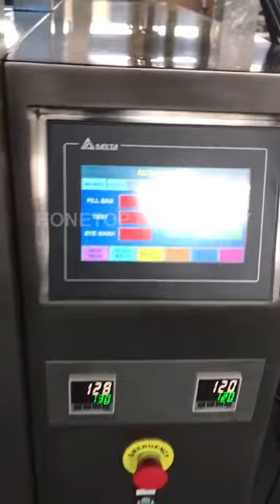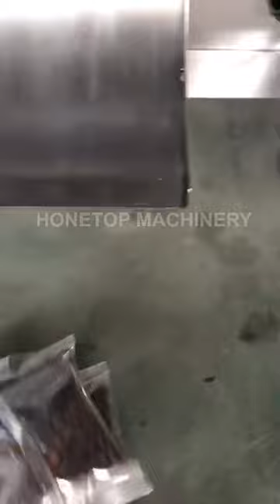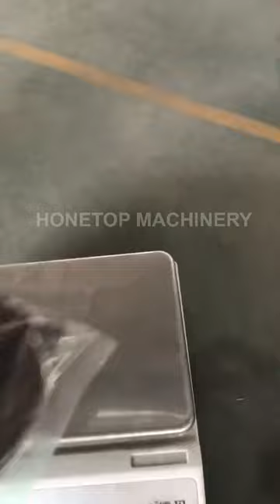Coffee beans packaging machine/coffee packing machine/coffee filling machine